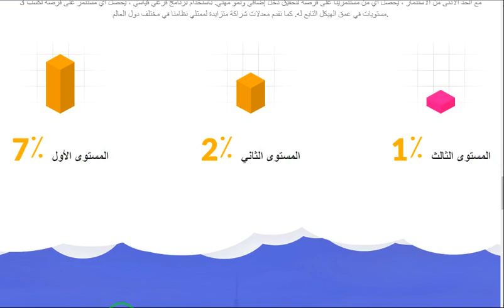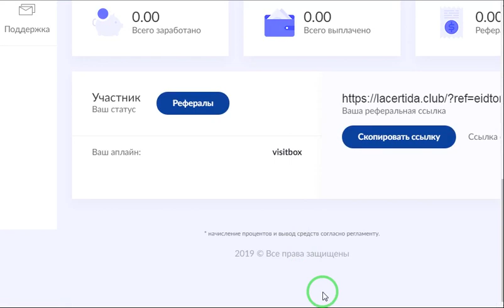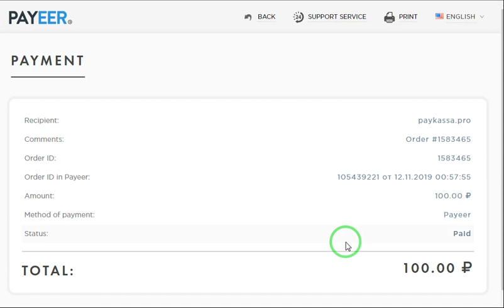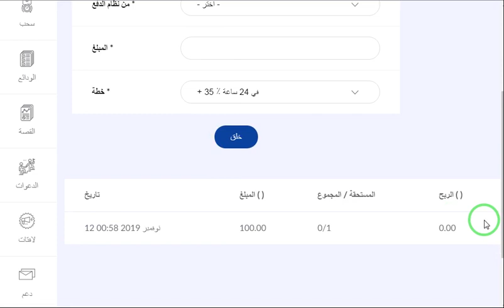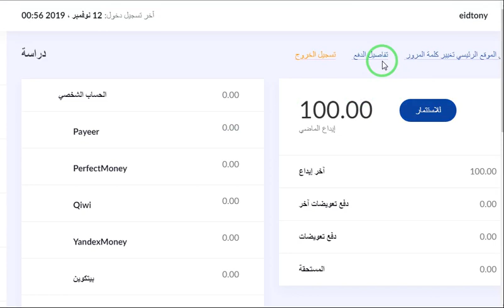$$$$ سحابة التعدين الاستثمار بعد 24 ساعة 35 ٪ مع الايداع $$$$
رابط حسابي على الفيسبوك
الربح.
ربح المال,
المزرعة السعيدة,
بايبال,
بايزا,
payza,
payoneer,
مواقع صادقة,
ربح البيتكوين,
Proof payment,
ربح 1$,
ربح 2017,
ربح 5$,
ربح البيتكوين,
ربح البيتكوين كل 5 دقائق,
ربح المال,
ربح بلياردو,
ربح بيتكوين,
ربح بيتكوين مجانا,
ربح تابلت,
ربح تعبئة,
ربح تلفون,
ربح ثواني,
ربح حقيقي,
ربح حقيقي من الانترنت,
ربح حلال,
ربح حلال من الانترنت,
ربح حوحو,
ربح دريس,
ربح دقيقة,
ربح دوجكوين,
ربح دولار,
ربح دولارات,
ربح ذهب,
ربح راتب شهري,
ربح ربح,
ربح رصيد,
ربح روبل,
ربح روبل 2017,
ربح روليت,
ربح زوار كثر,
ربح ساتوشي,
ربح طريقة,
ربح فلوس,
ربح فيزا,
ربح قمار,
ربح كاش يو,
ربح كاميرا,
ربح كوينز,
ربح للمبتدئين,
ربح لوتو,
ربح مال,
ربح هاتف,
ربح هاتف مجانا 2017,
ربح هدايا,
ربح هواتف,
المواقع الربحية .
ربح الدولار .
هشتاج.